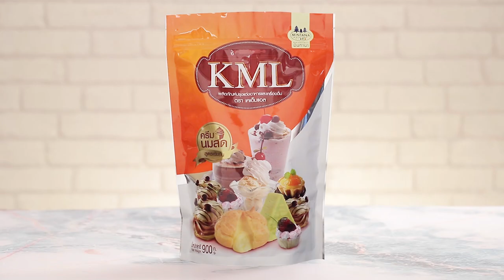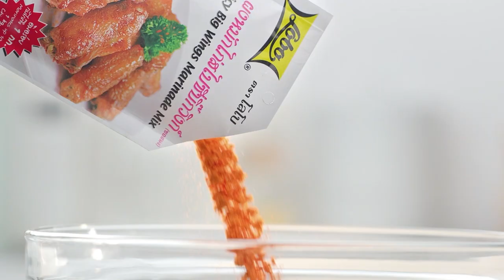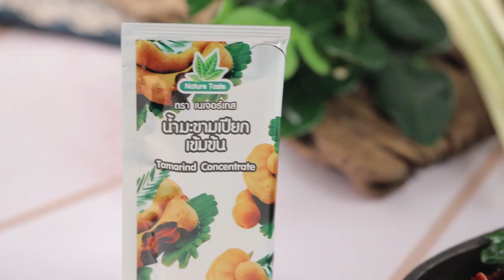"Food Fighto - ศึกครัวเดียวกัน" น้ำพริกขี้กาหัวปลาทูกรอบ VS ปลาทูทอดขมิ้นไข่เค็ม EP. 44 [ FULL ]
ศึกครั้งนี้ นานา' และ 'เท็ดดี้' มาในโจทย์ ปลาทู มาดูกันว่าเมนูของใครจะเป็นผู้ชนะ

รับชมรายการ "Food Fighto - ศึกครัวเดียวกัน" เวลา 16.30 น. ทางช่อง Workpoint หมายเลข 23
นะคระ

▲Line @yingsakfood